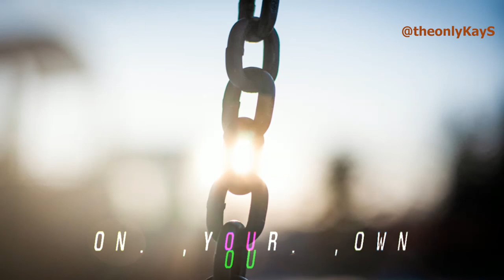Melodic Trap Beat - ON YOUR OWN (Prod.KayS)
Versatile Producer, Singer, Songwriter. For High Quality Instrumentals, Mixing & Mastering Services.

This beat is free for NON PROFIT ONLY!